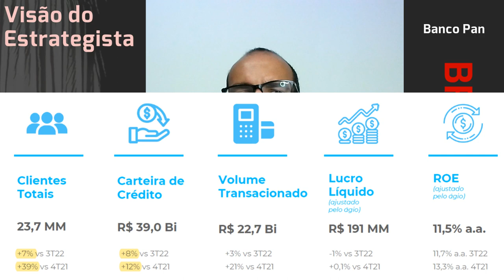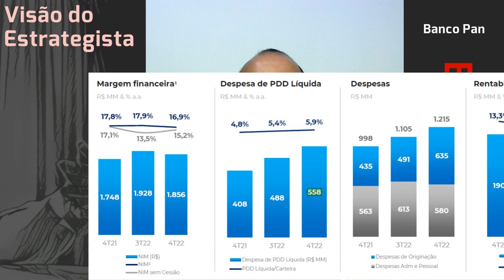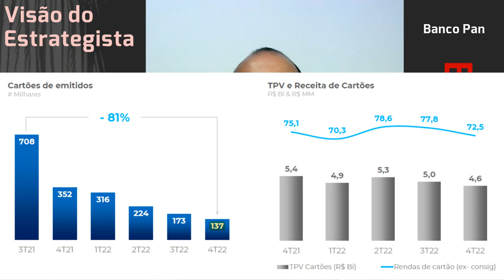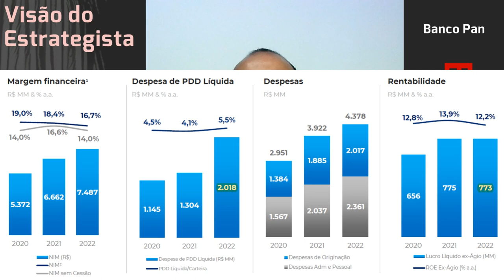08.02.2023 - Visão do Estrategista - Resultados Banco Pan 4T22 - BPAN4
O Banco Pan (BPAN4) pode sofrer com perdão do consignado do Aux. Brasil? - Live 197 (09/01/23) - Vis